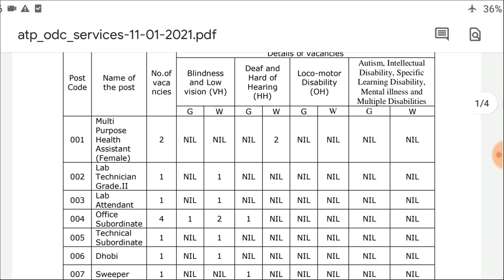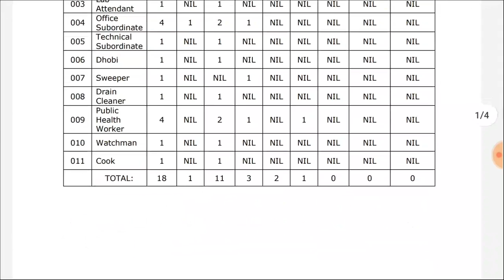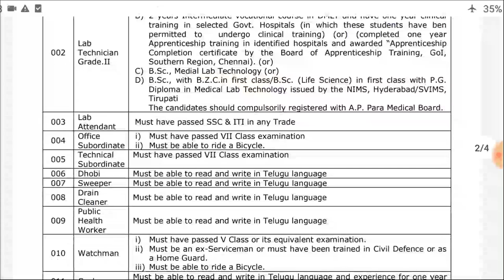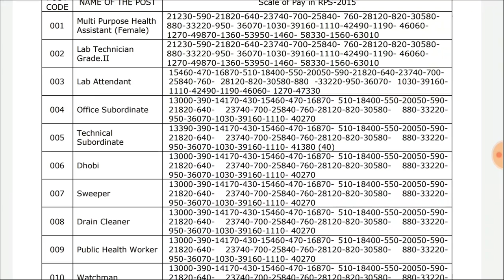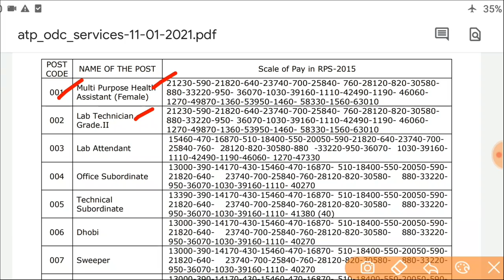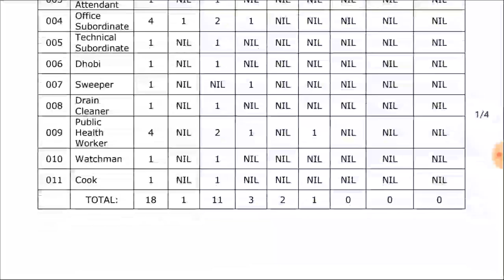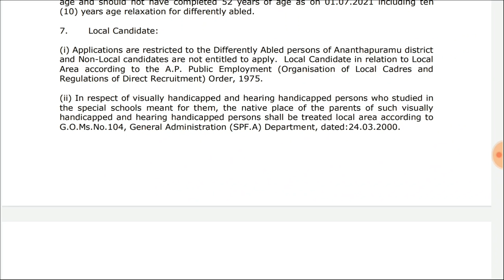Andhra Pradesh Latest Backlog Vacancy Notification 2021 || NTA UGC NET || CSIR UGC NET